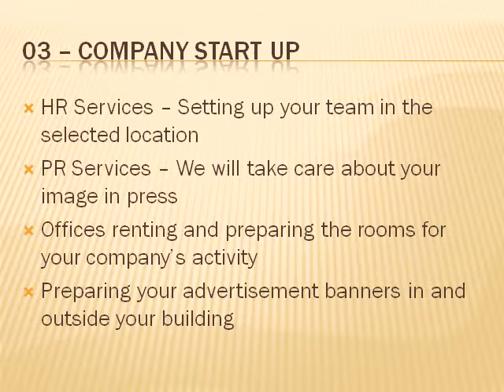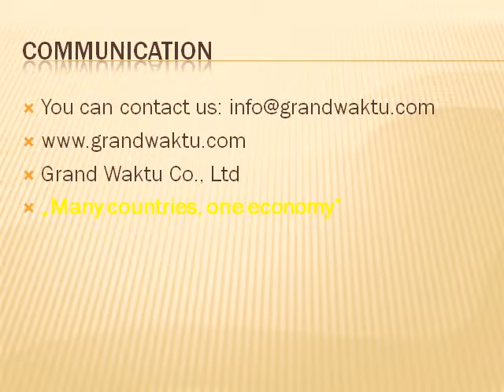We Can Be Your Distributors, Importers, Sales Representatives in India